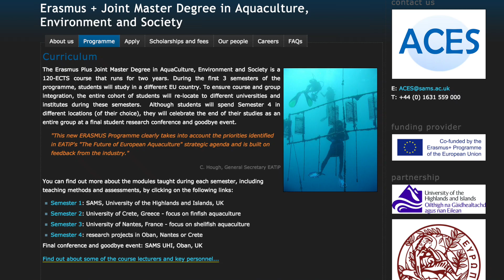Sams News - Aquaculture elite make "Fusion" discovery.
SAMS News follows students on the new top-ranked international aquaculture Masters course on a visit to Fusion Marine Ltd.

The Scottish Association for Marine Science (SAMS) UHI is looking to produce the aquaculture industry leaders of the future as it invites applications for a new, world-class Joint Masters Degree course, offered through the University of the Highlands and Islands.

The specialised degree in AquaCulture, Environment and Society (ACES), which has just taken on its first cohort of students, is part of the European Union’s ambitious Erasmus+ programme (previously known as Erasmus mundus), making it one of Europe’s highest ranked academic programmes.

The two-year course aims to attract talented international students with a Bachelor’s degree (or equivalent), as well as mature students with relevant experience, in one of the fields of environmental or social sciences and will be run in partnership with the universities of Crete and Nantes and the United Nations University Institute of Water, Environment and Health (UNU INWEH), Canada.

Fully-funded scholarships are available for ACES, which has been specifically designed alongside industry to address major scientific, technological and social obstacles facing the sustainable development of the global aquaculture industry.